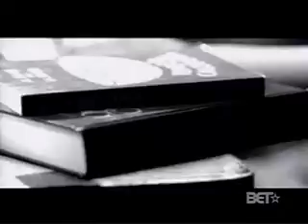Lil Wayne-What You Kno.wmv